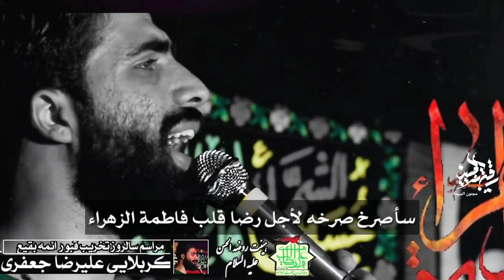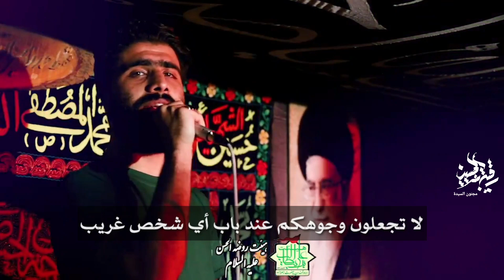مترجم عربي رجز وذكر جنون | كربلائي عليرضا جعفري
عزاء شور .. اللهم عجل لوليك الفرج